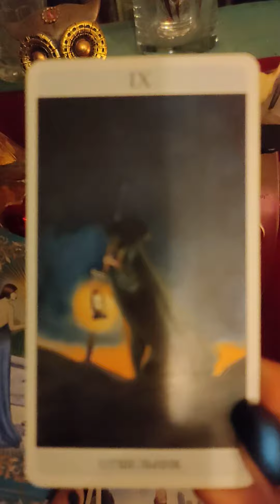Честен ли с Вами мужчина? Секретное Таро @Tvoyazvezda